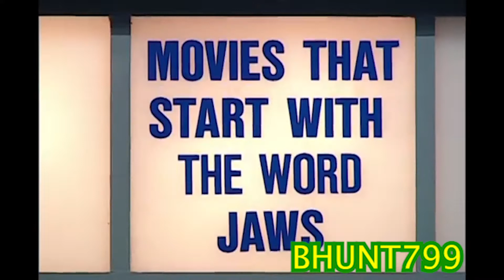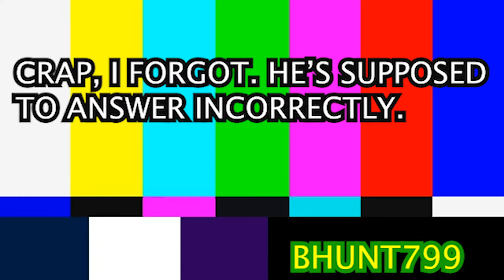YTP - Wiw Fef Shows his Obsession with Potent Potables on Live Television (Collab Entry)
My entry for Jimmy Davis' Overlooked YTPer Collab. Note: None of the clips or images used in the video are mine. Also, this video was made before the passing of Sean Connery and Alex Trebek, may they Rest In Peace.
Minor Sources:
Benthelooney - "Welcome Back" Compilation Part 3 - The3ninjakids
Donald Trump vs Ebenezer Scrooge. Epic Rap Battles of History - ERB
SNL40: Celebrity Jeopardy - SNL - Saturday Night Live
TV colour bars test card screen with sine tone in 4K - klausssgroi
Top Gun (NES) - Angry Video Game Nerd (AVGN) - Cinemassacre
Shrek - Dreamworks
Eddy Wally - "Wow" (For use in montage parodies, etc.) - Rabbi Cartman